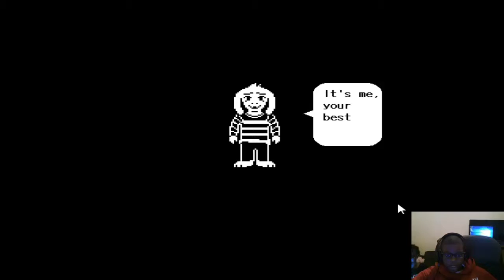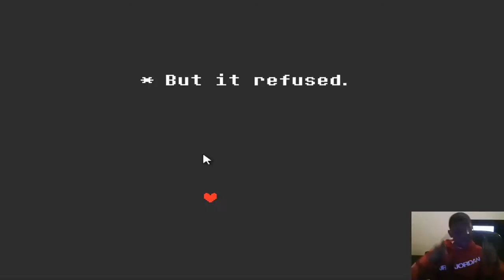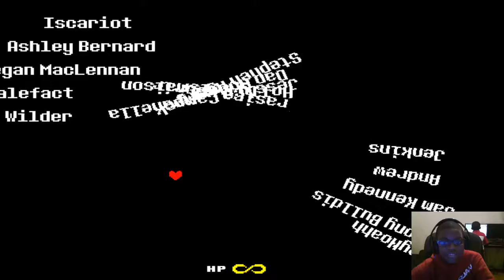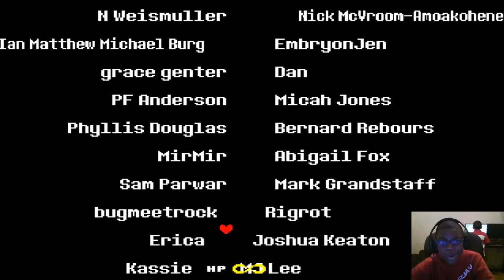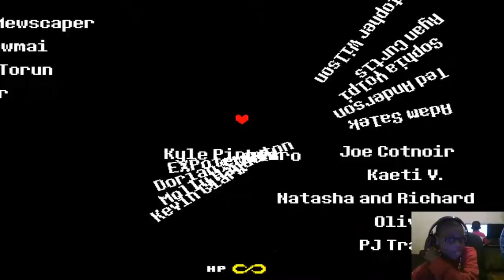[Hope and DREAMS!] Undertale Pacifist Finale #5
We meet the original monster kid who remembers his past and tries to take our soul to finally be complete but through Determination we pass the final step to our journey to freeing the underground but we have to leave him before we go we comfort him and go with everyone saved for the last time and make our way to the World's Surface